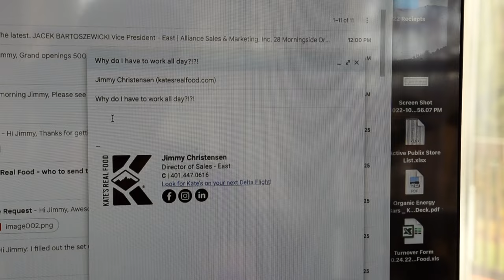Let's Go To Six Flags!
This year (2022) we were invited to show a little feature film at the Green Mountain Showdown in Burlington, VT, presented by Julbo & Zero Gravity.  The showdown is made possible by MTB Vermont and showcases locally produced MTB video shorts, slideshows, and spoken word pieces dedicated to all facets of mountain bike culture.

This video was done in partnership with Bootleggers bikes and features 'Six Flags' and 'Disney Land', two iconic trails in the Perry Hill trail system, maintained by WATA (Waterbury Area Trail Alliance).  Nothing better than a day shredding bikes with my buddy Matt!

Enjoy the video and be sure to let us know what you think!